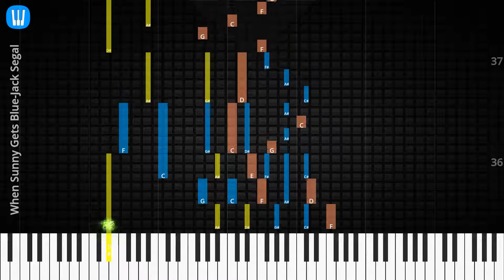🎹Solo & Chord, When Sunny Gets Blue, Jack Segal, Synthesia Piano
♫ Synthesia Piano Tutorial, Solo & Chord: When Sunny Gets Blue, Jack Segal

♫ Jack Segal Piano Tutorial
♫ Jack Segal Chord
♫ Jack Segal Lyrics
♫ Jack Segal Subtitle
♫ How to play When Sunny Gets Blue
♫ When Sunny Gets Blue Piano Chords
♫ When Sunny Gets Blue Piano Easy
♫ When Sunny Gets Blue Piano Difficult
♫ When Sunny Gets Blue Piano Cover
♫ When Sunny Gets Blue Piano Remix
♫ When Sunny Gets Blue Piano Tutorial
♫ When Sunny Gets Blue Notes
♫ When Sunny Gets Blue Piano Tiles
♫ When Sunny Gets Blue Easy Slow
♫ When Sunny Gets Blue Academy Piano